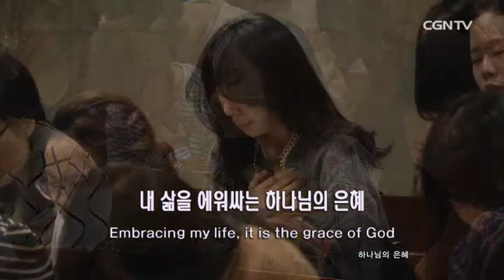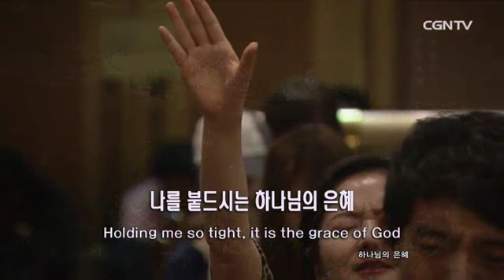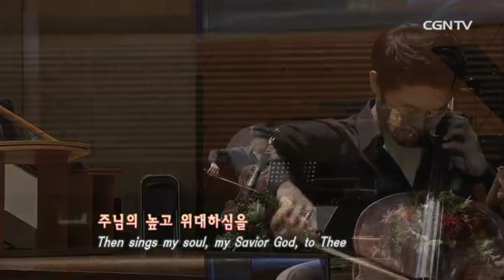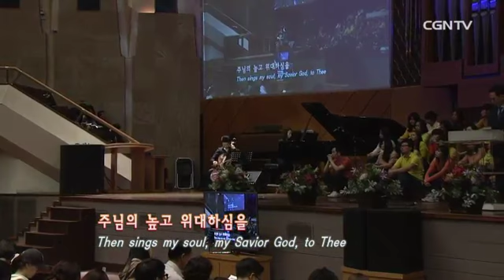[여호수아 청년부예배] 131013 다윗, 온 이스라엘의 왕이 되다 (삼하 5:1~12) - 이상준 목사